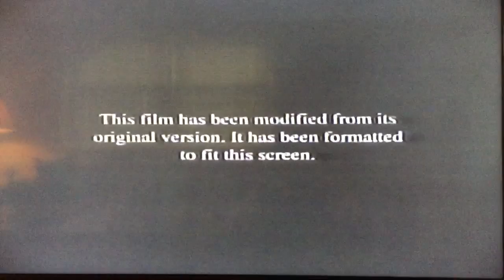Opening to Major Payne 1995 VHS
1. Warning screen
2. "This film has been modified..."
3. MCA/Universal Home Video logo
4. Universal Pictures logo

Print Dates: 29th week of 1996 and 33rd week of 2000 (recycled tape)